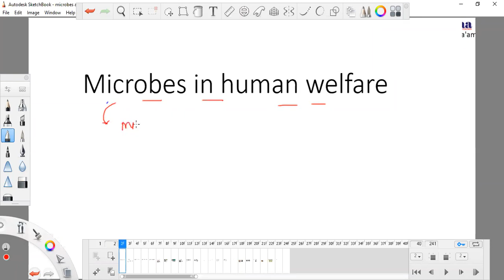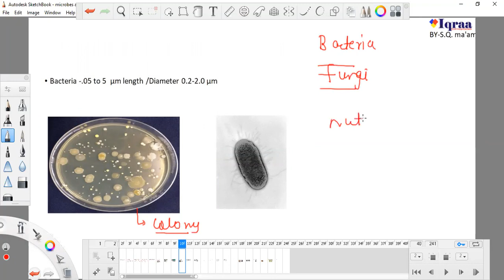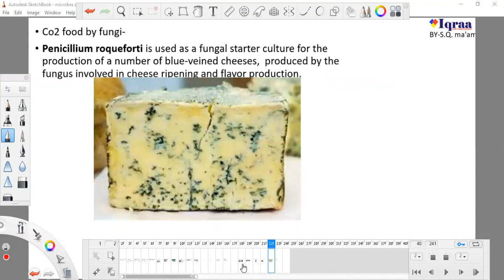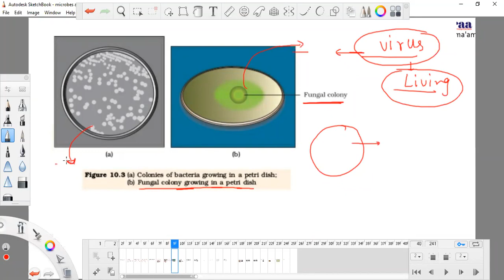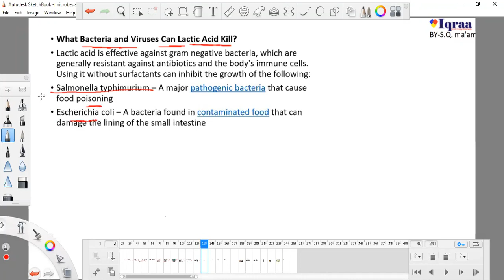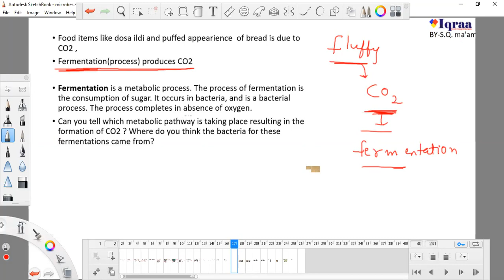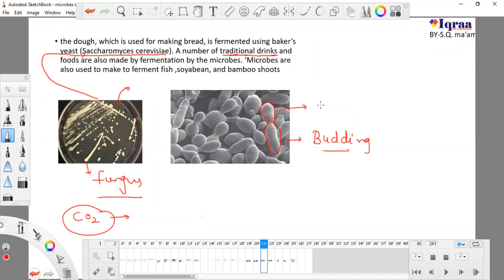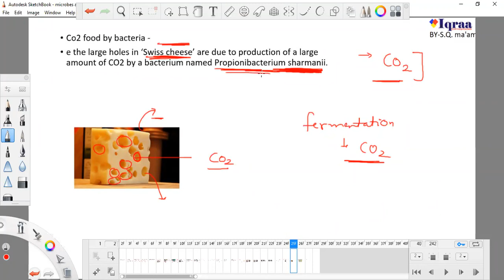Microbes and human welfare 1 ,class12th /NEET , -what are microbes ,microbes in household products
what are microbes ,microbes in household products